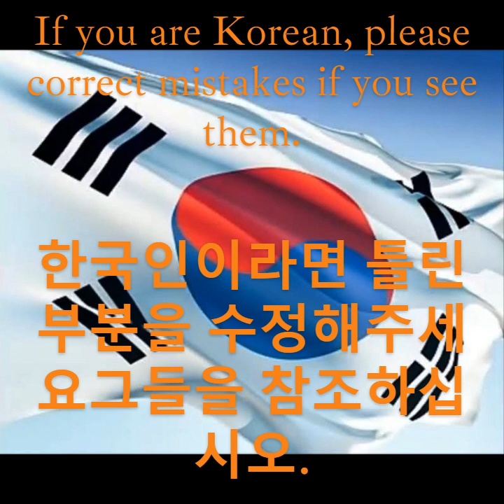South Korea National Anthem: 애국가 🇰🇷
National Anthem of South Korea - 애구ᄏ가 "Aegukga" (Patriotic Hymn)

Lyrics
Top: Korean Hangul
Middle: Korean roman
Bottom: English

Performance by Ji Young Lee. Picture from @BlueMarbleNations.
Tyler Sparkle claims no copyright to the text, images or audio he uploads.

동해 물과 백두산이 마르고 닳도록,
하느님이 보우하사 우리나라 만세.

무궁화 삼천리 화려 강산,
대한 사람, 대한으로 길이 보전하세.

남산 위에 저 소나무 철갑을 두른 듯
바람서리 불변함은 우리 기상일세.

Donghae mulgwa Baekdusani mareugo daltorok
Haneunimi bouhasa urinara manse.

Mugunghwa samcheolli hwaryeo gangsan
Daehan saram, daehaneuro giri bojeonhase.

Namsan wie jeo sonamu cheolgabeul dureun deut
Baram seori bulbyeonhameun uri gisang-ilse.

Until that day when Mt. Baekdu is worn away and the East Sea's waters run dry,
May God protect and preserve our country, long live.

Mugunghwa and three thousand ri full of splendid mountains and rivers;
Great Koreans, to the Great Korean way, always stay true.

As the pine atop Namsan Peak stands firm, as if wrapped in armor
Unchanged through wind and frost,
so shall our resilient spirit.